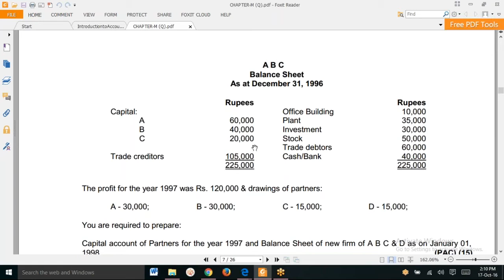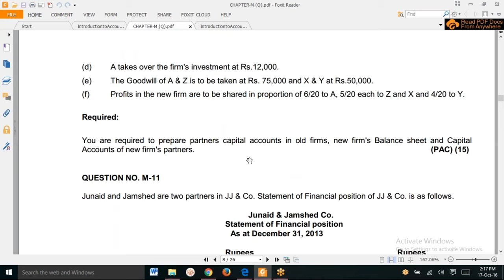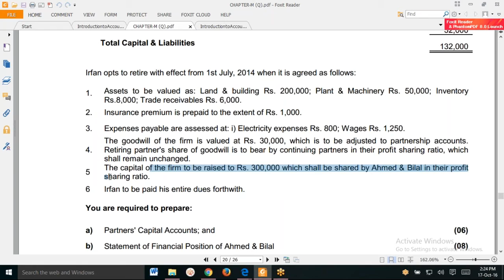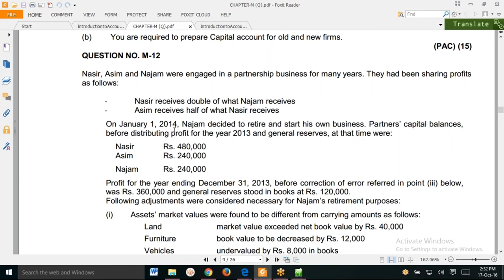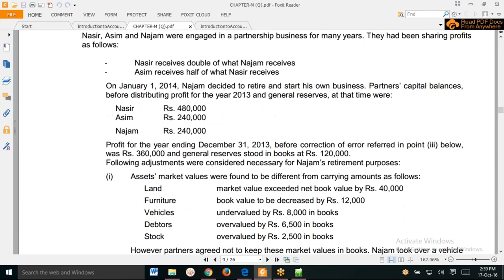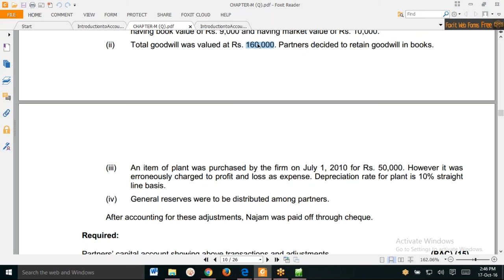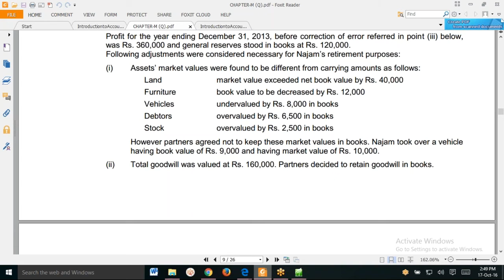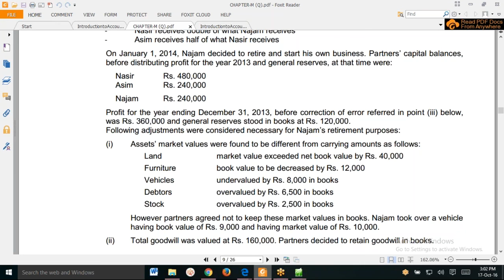FAR 1 CAF 5 Lecture# 10 - YouTube.MP4